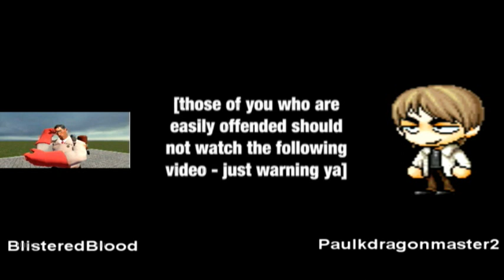You Laugh, You Lose: Paulkdragonmaster2 vs. BlisteredBlood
Apparently, one night out in Australia, Paulkdragonmaster2 decided to challenge someone here in the States in a You Laugh, You Lose contest. The video in question was from Yu-Gi-Oh! The Abridged Series, known as The Vagina Monologues where every word the actors said was replaced with vagina. Who does he challenge? Why, it just so happened to have been me.

Side note. I apologize if the audio on my end kinda cut in and out. I was having some minor connection issues.